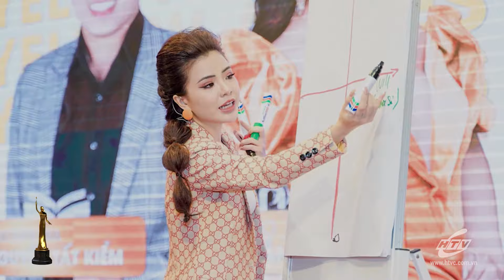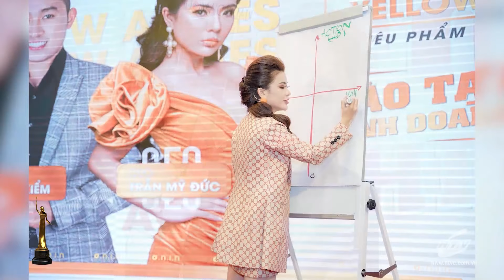Phụ Nữ Quyền Năng - Mùa 3 - Tập 7 || Doanh Nhân Trần Mỹ Đức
📺 20g00 PM Việt Nam Chủ nhật trên Kênh Thuần Việt
📺 19g45 PM Việt Nam Thứ 7; 6g AM và 13g45 PM Chủ Nhật tuần kế tiếp trên Kênh Thuần Việt HD
Mỗi tập sẽ chỉ có 1 nhân vật thay vì 2 người như trước đây và khách mời sẽ trải qua 3 căn phòng với những không gian hoàn toàn khác nhau: Thanh Sắc - Thanh Hỏi- Thanh Huyền với nhiều bất ngờ thú vị và cung bậc cảm xúc khác nhau. Bên cạnh MC quen thuộc Mai Thu Huyền đồng hành qua 2 mùa thì sang mùa thứ 3 sẽ có thêm 1 MC bí ẩn được đặt biệt danh là Mr Hỏi sẽ cùng tranh luận với những người phụ nữ xinh đẹp về các vấn đề trong cuộc sống.